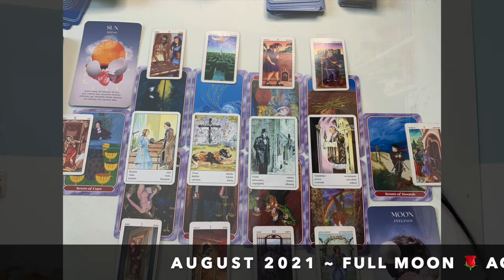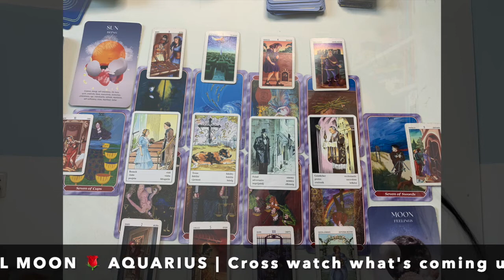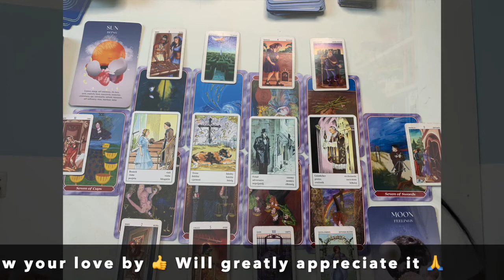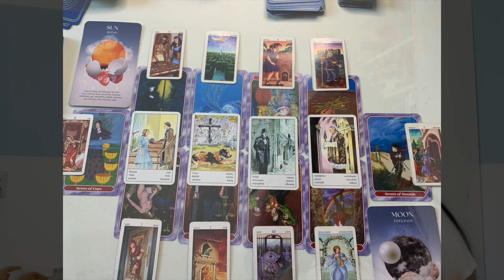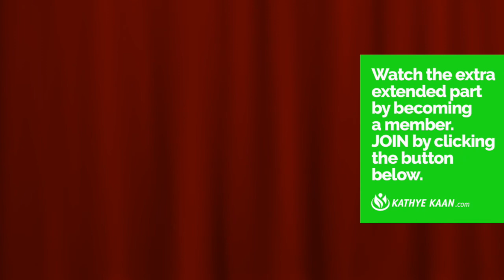♓️ PISCES FULL MOON READING AUGUST 2021 💝 TAROT READING WATER SIGN 🕉 💫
Kathye